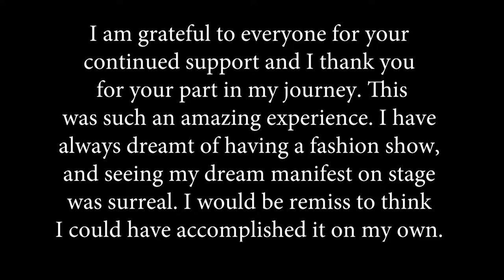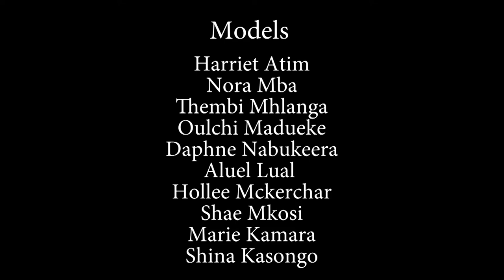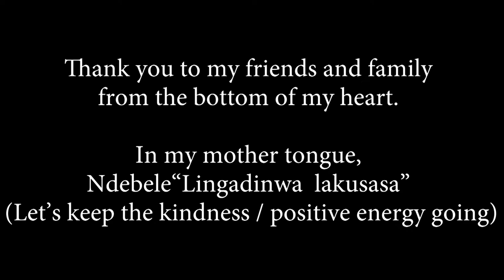WCFW Y Not Accessorize Afro Infusion Fashion Show April 29, 2018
Y Not Accessorize is pleased to introduce. The limited edition Afro Infusion collection!

The show was held in one of the largest malls in North America, West Edmonton Mall in Canada. April 29 2018

It was an honour to part of the Western Canada Fashion Week.

🙅🏿This collection is in honour of my late aunt who was born with down syndrome Wigi. She was always the life of the party. She loved fashion and music, you would always find her dancing to her favourite song Umqobothi by Yvonne Chaka Chaka. This is why l chose to use the song at the beginning of the fashion show.

🙅🏿I decided to create something that embodies both my roots and background here is a little history about me.

🙅🏿Born in Zimbabwe, lived in Scotland as a child for some years and now I reside in Canada. I wanted to create pieces that were colourful and bold! What a way to welcome the warm spring like weather in April (l say spring like because in Alberta and it could snow any minute 😬)

🙅🏿Why Afro-Infusion? These pieces where inspired by natural elements and colourful materialI that you would find primarily around the African continent and some accessories around the world. I wanted to use elements that would easily express the artistic idea of what l was trying to convey. No mater where you are in the world your roots run deep and will always mould you to become the human being you are today. Its a celebration of embracing my roots and where I am now.

I also got inspired by the Black Panther movie which I watched many many many times :-), so l created my own version of the Dora Milaje army 😏 YIBAMBE!